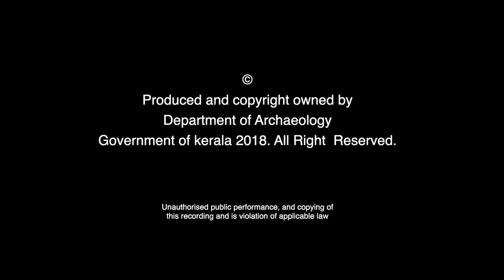वेस्ट फोर्ट गेट | West Fort Gate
West Fort gate, also known as the Padinjarae Kotta vaathil is the main opening on the western side of the historic fort in Thiruvananthapuram.